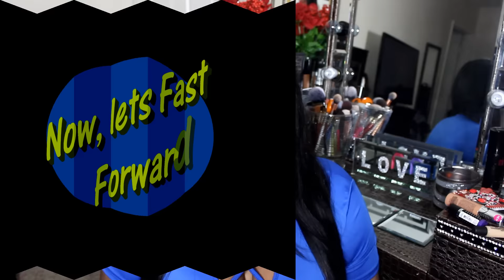FIRST IMPRESSIONS! HARD CANDY COSMETICS! :-/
Sorry, I didn't test the spray because the makeup came off ASAP! Due to the bright lights I really didn't know how bad it looked until editing! I guess it's safe to say Hard Candy is not WOC friendly! :-(

ALSO, I kept saying Walgreens but it's Walmart!

*Look Pro! Ultimate Strobing Kit

Video Equipment***
-Camera Canon T5i
-Vlog Camera Sony 5100
-Editing Software Corel 8
-Filming Lights and Backdrop
-Filming Ringlight

-Contacts (color is geo starmish brown)
-Gethealthy skin
-Mini Pro 360
Code: D360SPIN

***I OWN THE MUSIC IN THE VIDEO***

-$4 OF USE CODE BADASSPLATINUM